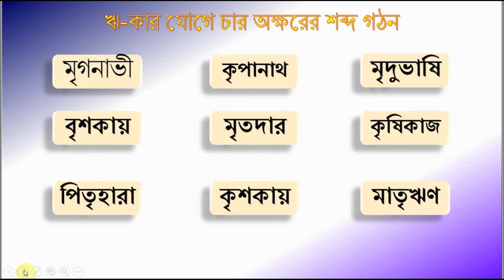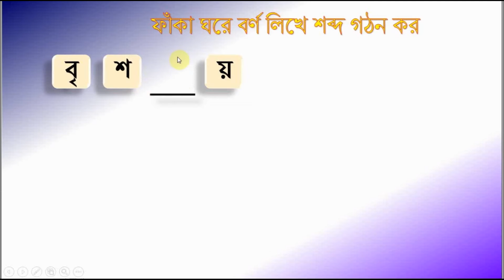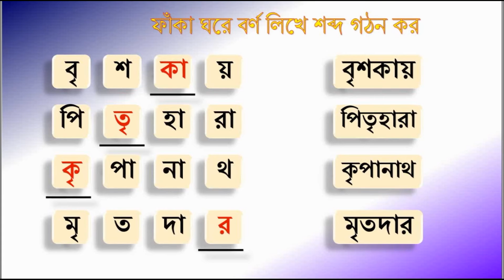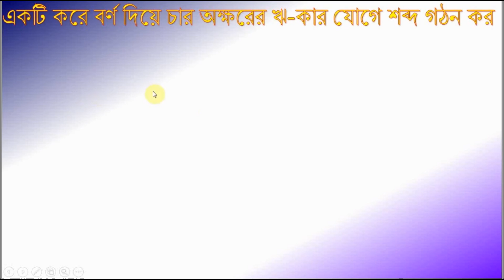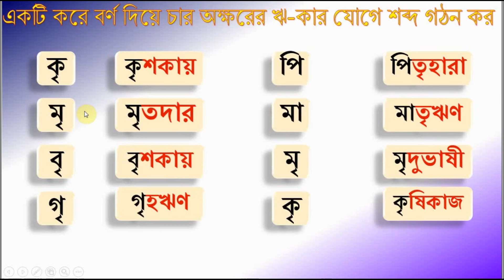Bengali Four Letter Words for Kids learning/ kids home work tasks/ঋ কার দিয়ে শব্দ গঠন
বিষয়- ১) ঋ-কার যোগে চার অক্ষরের শব্দ পড়া ও চেনা ।
          ২) এলোমেলো বর্ণ সাজিয়ে লেখ ।
          ৩) শূন্যস্থান পূরণ কর ।
          ৪) একটি বর্ণ দিয়ে চার অক্ষরের ঋ কার যোগে শব্দ গঠন কর ।